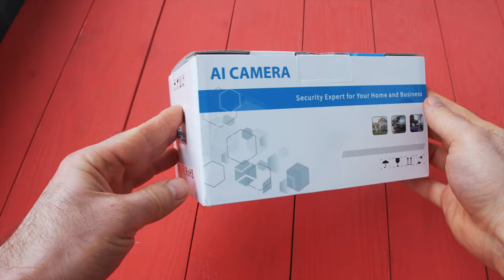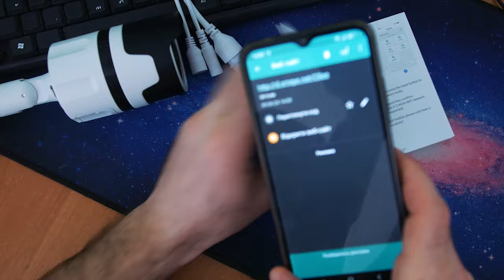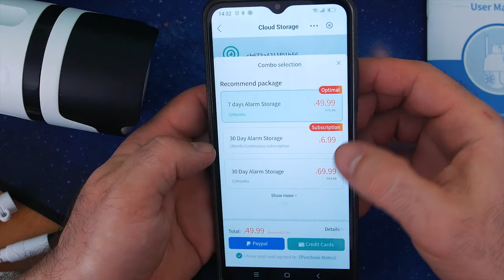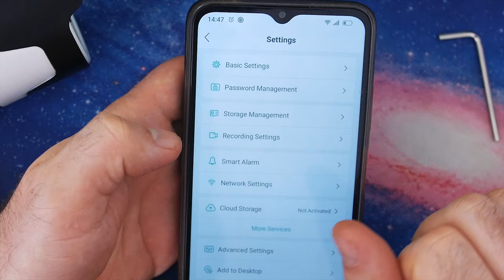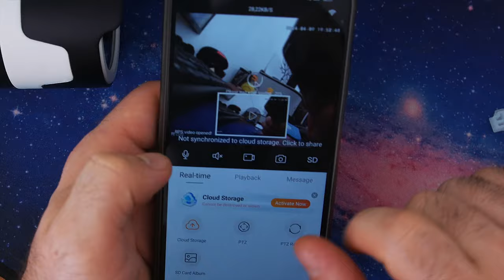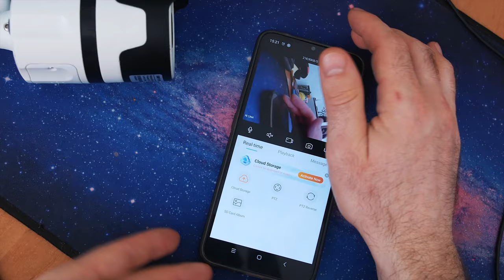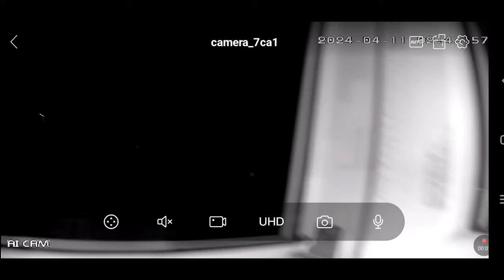ДОБРОТНАЯ И БЮДЖЕТНАЯ WIFI IP КАМЕРА ДЛЯ ДОМАШНЕГО НАБЛЮДЕНИЯ. Techage 5 Мп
Techage 5 Мп